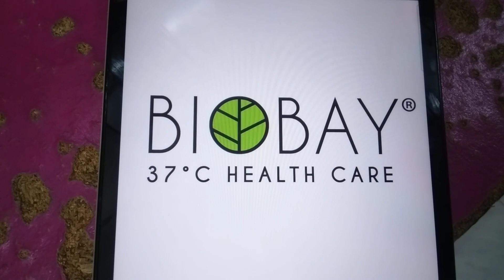ABC Logos Song Malaysian (Low Pitch)